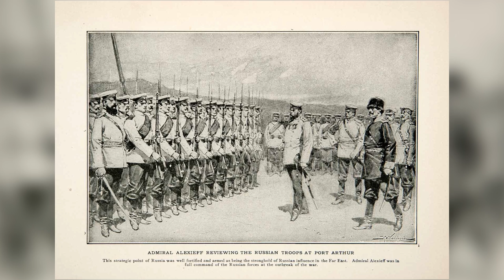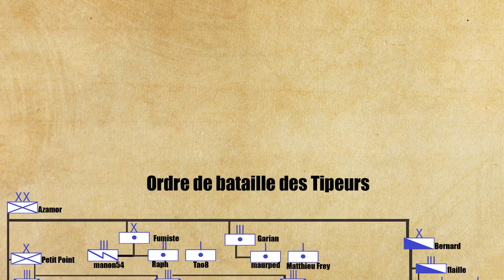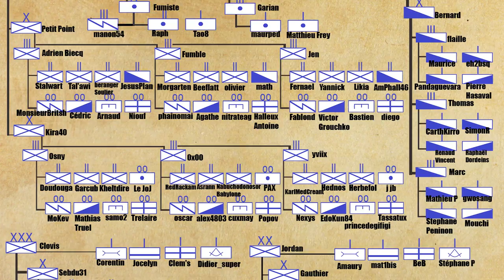Observer, théoriser, évoluer : De 1870 à 1914 - Sur le Champ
Trente-deuxième épisode (spécial) : les observations et évolutions dans l'armée française de 1870 à 1914

Afin de conclure la série de transition de la guerre napoléonienne à la Première Guerre Mondiale, cette vidéo sert de synthèse en reprenant les éléments jusqu'ici abordés dans la série pour parler des évolutions de l'armée françaises de 1870 à 1914.

Ces évolutions partent d'une difficulté. Aucun conflit majeur entre puissance européenne ne permet de tester les nouveautés techniques ou théoriques sur le terrain. Aussi, les armées observent-elles les conflits qu'elles ont à leur disposition pour théoriser et évoluer, car l'armée française désire avant toute chose être prête pour le conflit à venir, qui s'annonce total. Entre la deuxième guerre anglo-boer, la guerre russo-japonaise et les deux guerres balkaniques, ce sont bien des leçons, interprétées selon les idéologies de l'époque, qui seront intégrées...ou non. De quoi essayer de comprendre l'émergence de l'offensive à outrance d'un point de vue intellectuel et de saisir pourquoi personne en Europe n'avait prévu la forme qu'a prise la Première Guerre Mondiale...alors que tous les éléments étaient présents.

-Horizons d’attente et expériences d’observation au début du XXe siècle. Les militaires français face aux conflits périphériques (Afrique du Sud, Mandchourie, Balkans), thèse soutenue à l'EHESS en 2006 par Olivier Cosson
-Expériences de guerre et anticipation à la veille de la Première Guerre Mondiale. Les milieux militaires franco-britanniques et les conflits extérieurs, Olivier Cosson

-Édifier et équiper les bases de l’armée japonaise Transferts de technologie France-Japon 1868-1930, Michiko Maejima
(L’offensive à outrance : une doctrine unanimement partagée par les grandes puissances militaires en 1914, Jean-Marc Marril)
-Dressage de l'infanterie en vue du combat offensif, Commandant de Grandmaison
-La Nation armée, organisation militaire et méthode de guerre moderne, Colmar von des Goltz
-Boer Wars (2), 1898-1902, Knight Ian et Embleton Gerry
-The Balkan Wars, 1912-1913, Prelude to the First World War, Richard C.Hall

Remarques :
-Les contextes sont TRES RAPIDES. On ne rentre pas du tout dans le même niveau de compréhension des conflits que d'habitude. Aussi, il y a des raccourcis assez forts (la guerre italo-turque ou ottomane se termine quelques jours avant le début de la première guerre balkanique par exemple, les enjeux en Chine vis à vis de l'influence russe sont à mieux expliquer, je vous parle même pas des Balkans ou des relations Britannique-Boers-Colonisés). Bref, on aura l'occasion d'y revenir, je ne considère nullement ces guerres comme traitées
-La bataille de Paardeberg est peu détaillée. Il y a des attaques, des manœuvres, des contre-attaques, les Boers ne restent pas inactifs et EVIDEMMENT il y a un contexte stratégique qui n'est pas du tout abordé (les Boers étaient poursuivis mais des renforts potentiels n'étaient pas loin par exemple)
-Pour ce qui est des livres cités, des influences, etc, nous ne faisons qu'effleurer le contexte intellectuel. Forcément, tout cela a lieu à une époque dont peu de livres sont restés dans les mémoires (et je ne vous parle pas des journaux). En bref, nous parlons ici de tendances que j'essaie de discuter avec des livres "caractéristiques" ou "balises".

Musique du générique originale composée par Julien Théron Logo dessiné par Camille Sanchez.